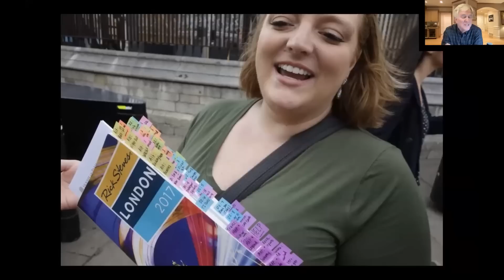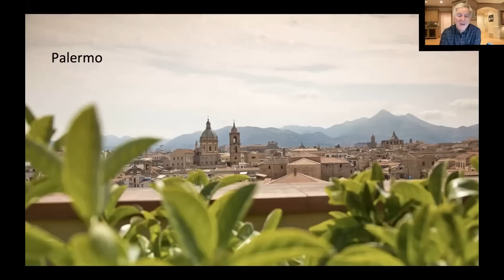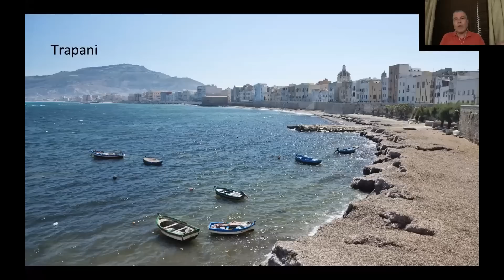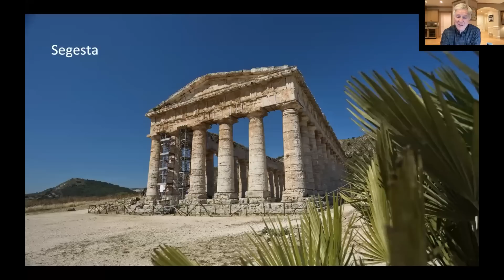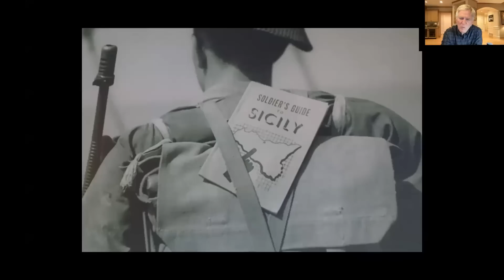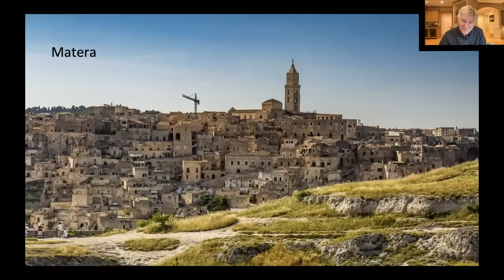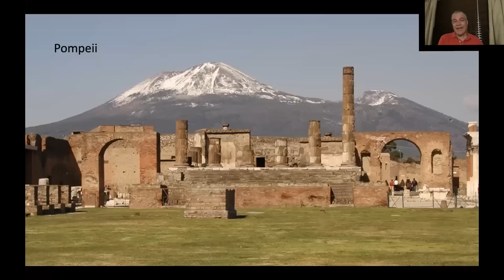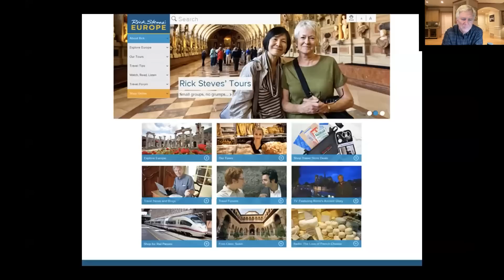Festival of Europe: Sicily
In January 2023, European travel expert Rick Steves hosted a series of free, fun virtual events to inspire travelers to their next European adventure.

Sicilian tour guide Tommaso Pantè joins Rick for a virtual tour of his fascinating island — famous for its distinctive culture, cuisine, and history. From the cities of Palermo and Catania to ancient Greek ruins at Agrigento to the posh resort of Taormina in the shadow of steaming Mount Etna, we'll discover why Sicily is one of our most exotic, tastiest — and most popular — tours.